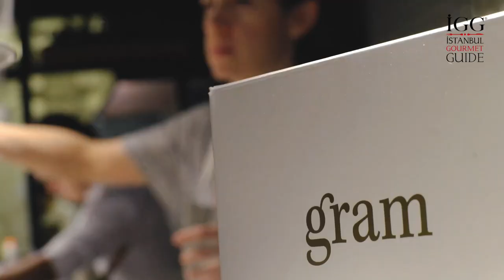Gram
Yaratıcısı ve şefi, ülkemizdeki en başarılı kadın şefler arasında parmakla gösterilebilecek Didem Şenol’un elinden çıkan yemekleriyle önce aynı AVM’deki butik dükkânıyla hizmet vermeye başlayan Gram, 2016 yılında bu sefer daha büyük bir mekanda restoranıyla misafirlerini ağırlamaya başladı.

Gram, which was established by one of the most successful chefs in this country, Didem Şenol, has first started to service at its boutique place in a shopping mall then moved a larger place in 2016 and continues to host its guests in this restaurant.

Adres: Esentepe Mahallesi Büyükdere Caddesi No:185 K:1 Şişli / İstanbul